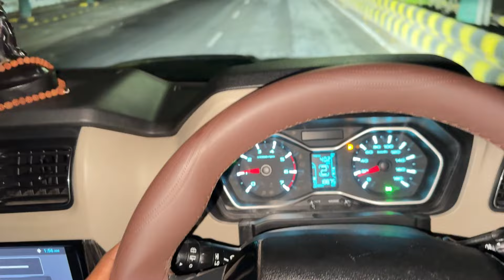જન્મદિવસે આવડી મોટી સરપ્રાઈઝ મયડી 😍 | birthday gift ma Scorpio S11 classic 🔥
Gujarati vlogs
Gujarati vlogs
Gujarati video
Gujju famous vlogger
New scorpio vlog
Birthday gift to new scorpio s11 classic
Buy new Mahindra Scorpio s11 classic 2024
Gujarati family vlogs
Birthday surprise gift
Birthday gift
Birthday special celebration
Birthday unique celebration style
Best birthday celebration idea
Birthday celebration idea in gujarati
Best birthday gift ever
Self birthday special gift
Karan Rajput Vlogs
Kkr vlogs
Khajur bhai vlogs
Khajur bhai fan
Trending gujarati family vlogs
Travel vlogs
Travel guide vlogs
Celebration idea
How to celebration birthday special video